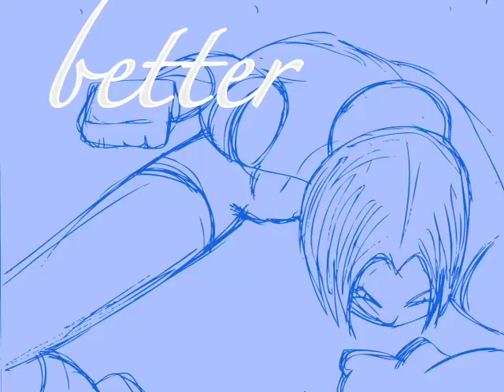Teaparty by Emezie Okorafor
Download my music on Amazon.com and iTunes!
Teaparty: Clash of the Butterflies

A trailer for the MUGEN video game I created.

available at
alum.mit.edu/www/emie